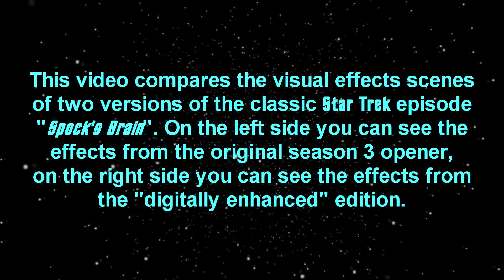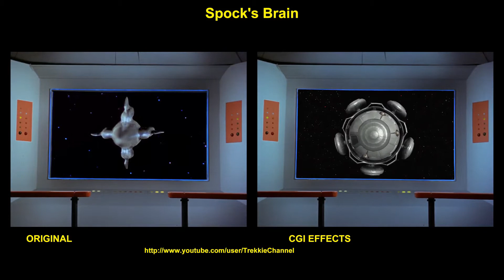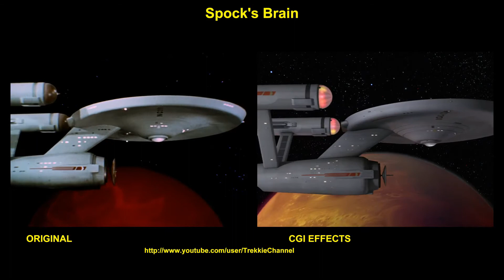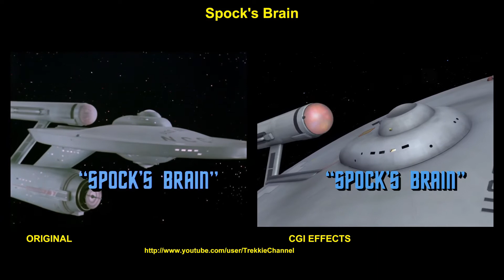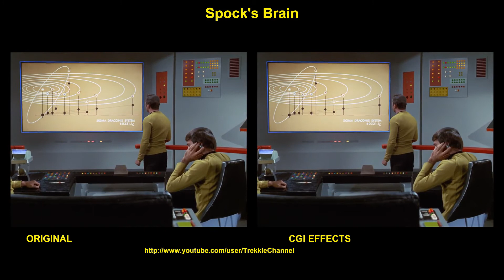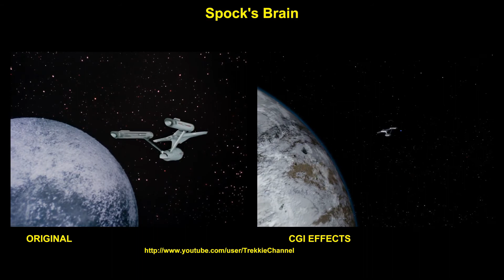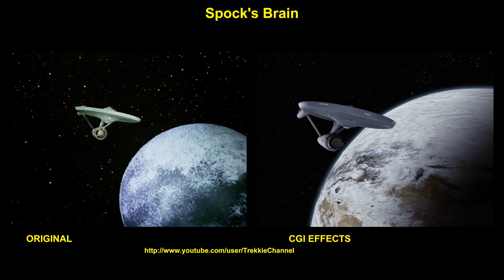Star Trek - Spock's Brain - visual effects comparison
This video compares the visual effects scenes from 2 versions of the season 3 opener "Spock's Brain". On the left side you can see the original effects, on the right side you can see the new CGI effects.

Both versions are available on the Bluray release.

An interesting observation - it looks like this episode's viewscreen shots were NOT replace in the remastered version, at least I can't find any differences - judge for your self.